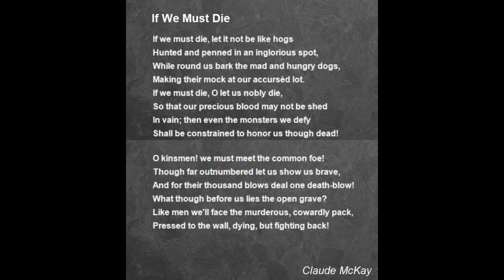Claude McKay Poetry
The Lynching and If We Must Die